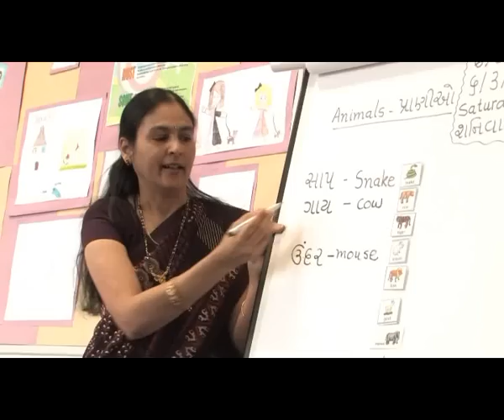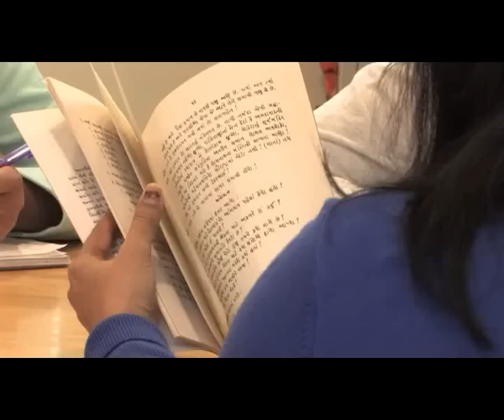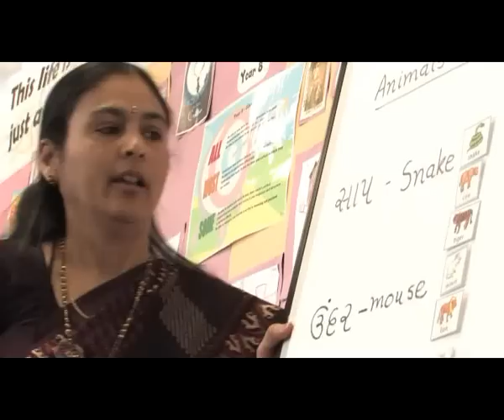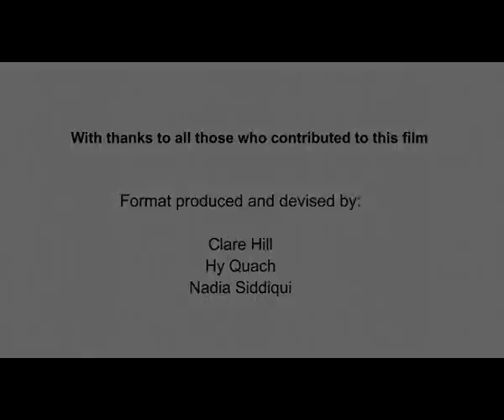Complementary schools: hidden assets of a multilingual Birmingham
Research led by Angela Creese, Professor of Educational Linguistics at University of Birmingham, has highlighted the value of complementary schools within and beyond the communities they serve. Complementary schools run alongside mainstream provision and are often staffed on a voluntary basis. They provide a space for young people from linguistic minorities to study their home and community language, religion, and heritage.

The study was funded by the Economic and Social Research Council, and conducted by a multilingual team of nine researchers drawn from four UK universities. The research project sought to investigate how complementary schools extend or restrict young people's use of language, to explore the social, cultural and linguistic significance of the schools, and to interrogate how the linguistic practices of students and teachers shape identity formation.

The research, which was the first comparative sociolinguistic investigation of multilingual practices in complementary schools in Britain, focused on Bengali schools in Birmingham, Chinese schools (Cantonese and Mandarin) in Manchester, Gujarati schools in Leicester and Turkish schools in London.

In this short video, the ESRC-funded investigators at University of Birmingham talk about the research process, their findings, and the value of their work to wider society.

For more information on the University of Birmingham School of Education